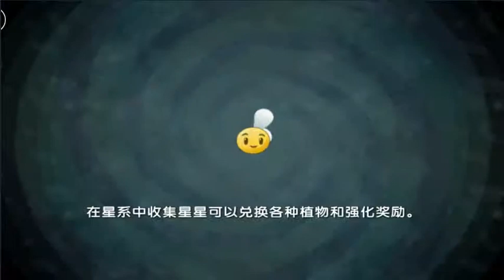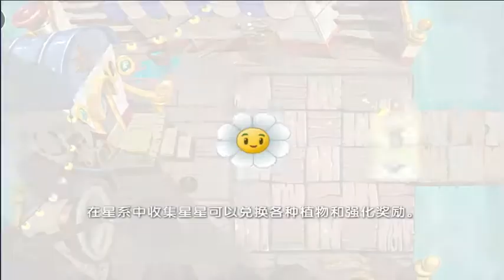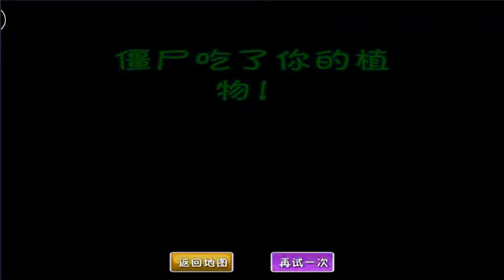Plants vsZombie 2 Chinese | All Plants Chinese vs Zombies Pirate Seas Part 1